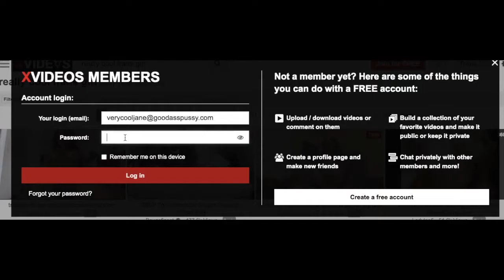Jane, as a Bit - Janie_Danger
Reading off my wikipedia entry with a drum machine behind it.

dir by janie_danger_scorsese